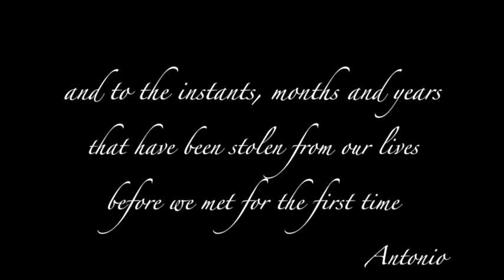Pino Donaggio-Blow Out "Sally and Jack" (cover)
My piano version.Played by ear.